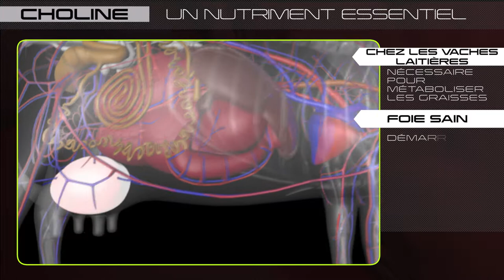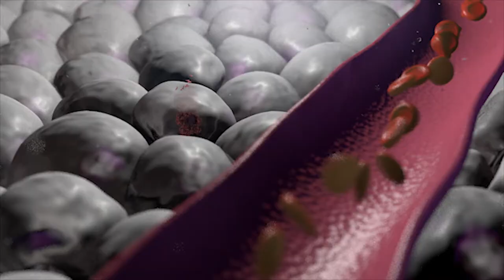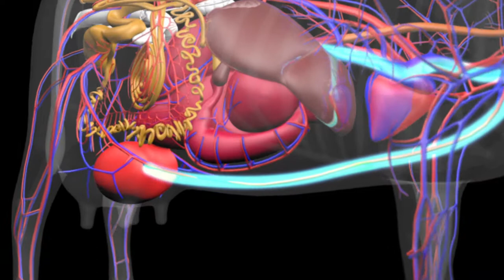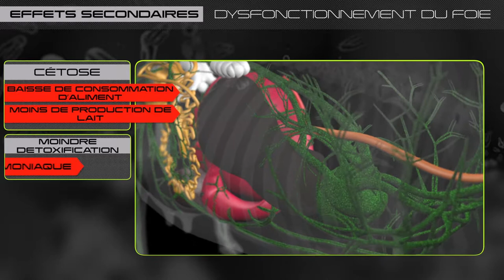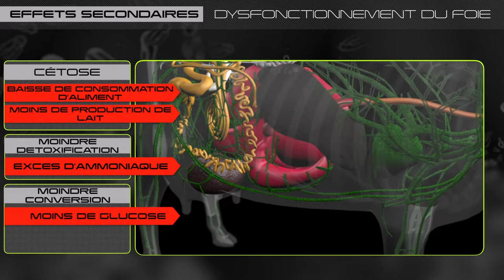ReaShure, The Movie -- French version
Choline is a required nutrient for all dairy cattle. See how dairy cattle utilize choline during the crucial transition period. This important educational video is now available in English, Russian, Spanish, German, Dutch, Mandarin Chinese and now French. Check back often to view these additional videos.

Please visit anh.balchem.com for additional information.